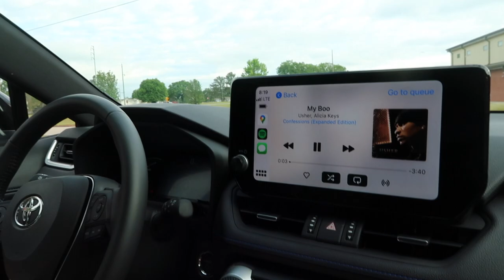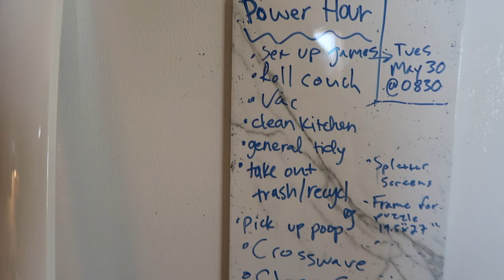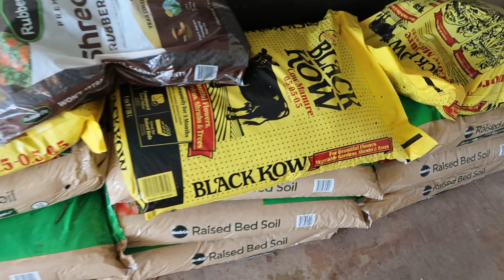Weekend in my Life | Baseball, Beach, BBQ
Welcome to a busy weekend in my life! We're trying to make a conscious effort to have new experiences and live it up while we are near the beach!